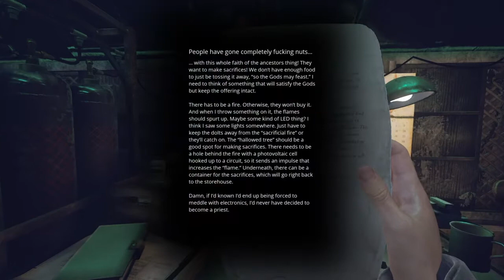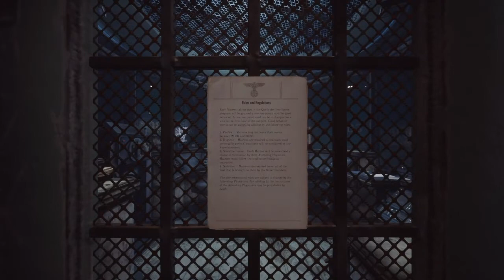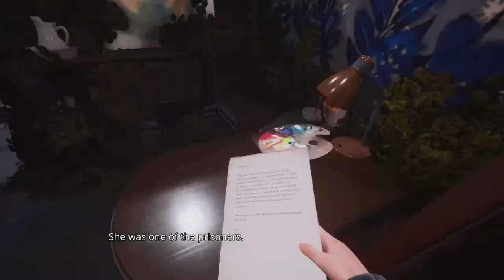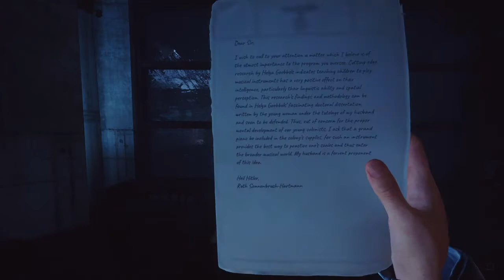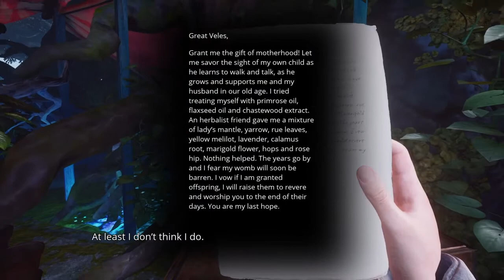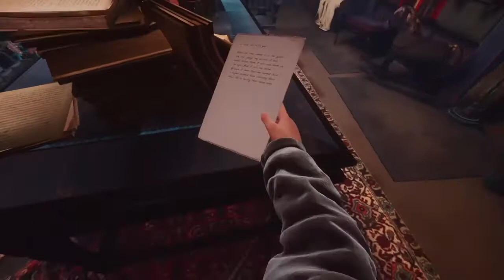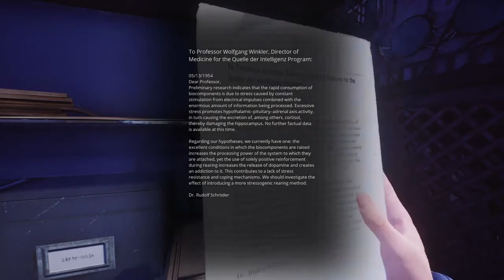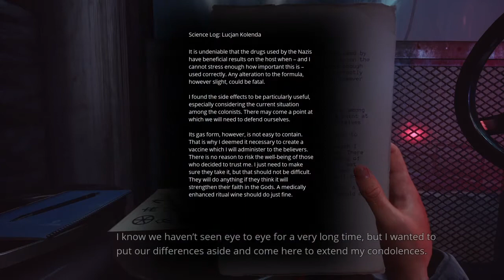Paradise Lost: Chapter 4 - Depression - Journey's ritual - The truth